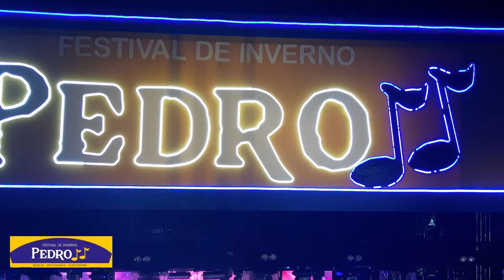PAULO RICARDO NA TERCEIRA NOITE DE FESTIVAL DE INVERNO PEDRO II